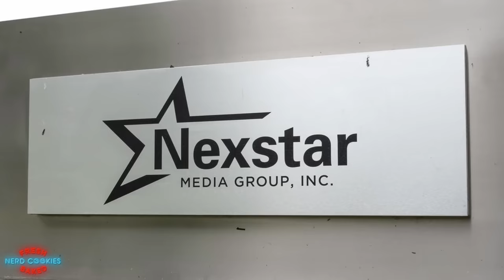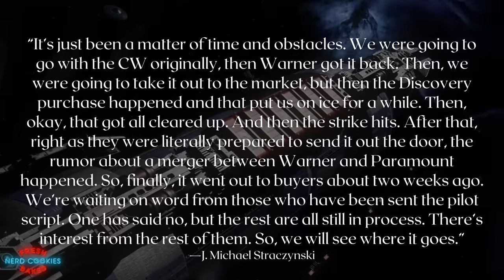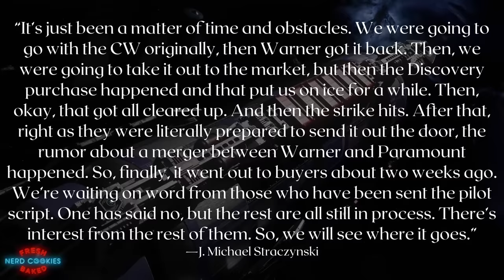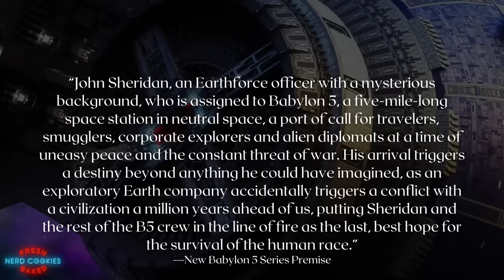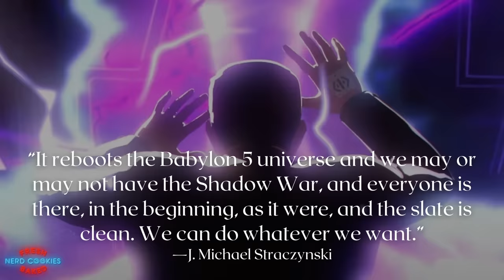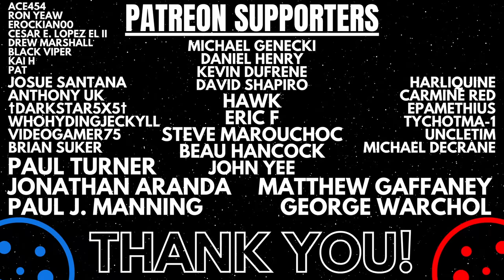New Babylon 5 TV Series Reboot Gets An Exciting Update!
A breakdown of the Babylon 5 creator’s recent comments about the new B5 series and what this means about the future of the series. Though remakes and reboots are commonplace today, rarely is the original creator of the IP at the helm. This is the case for the new Babylon 5 series where Straczynski once again hopes to break new ground by reimagining his own story. Though it has been a long and troubled road to production the creator remains confident and in a recent interview he confirmed that the prospect of a reboot is still very much alive and is making some encouraging progress.